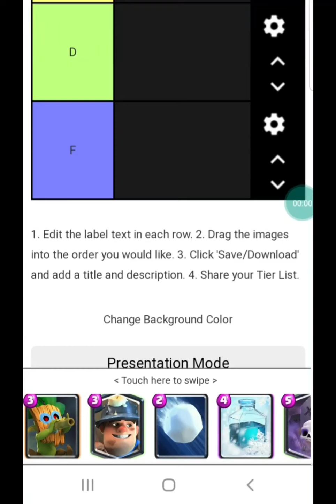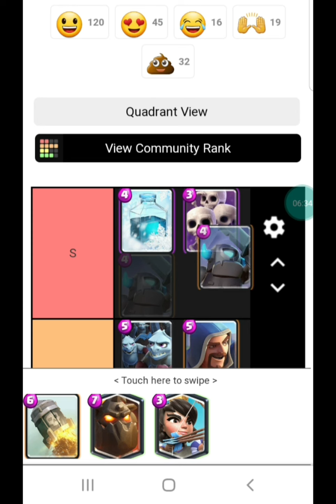Clash Royale Tier List All Cards!!!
Clash royale tier list